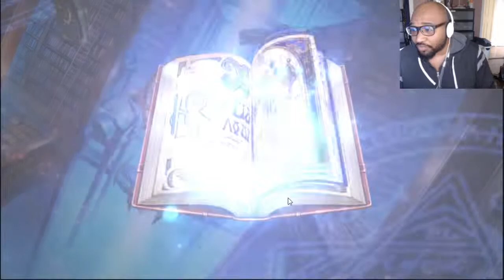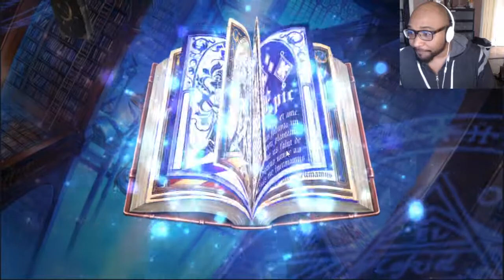THIS IS HOW YOU SUMMON KAWERIK AND ML CHARLOTTE IN ONE VIDEO - Epic Seven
FOR MORE GAMEPLAY & UPDATES:
ALL MUSIC:
LAKEY INSPIRED
INTRO BY:
ZEUZ
OUTRO BY:
scFX